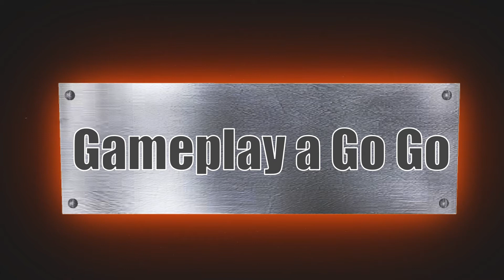Game Boy Game List, Retrostation GTX